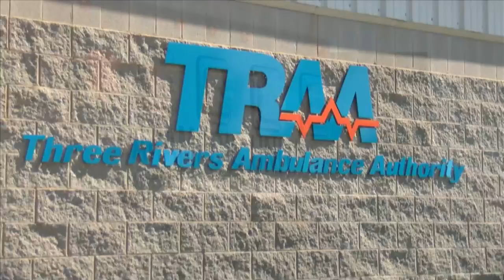Fort Wayne City Councilmen propose joint task force to address ‘broken’ EMS system